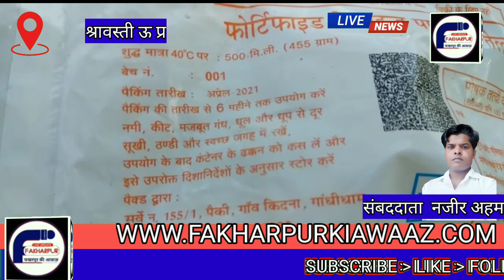श्रावस्ती जमुनहा अन्तर्गत गर्भवती किशोरियों का सामग्री किया जा रहा गबन आंगनबाड़ी केंद्र तृतीय बरगदहा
जनपद श्रावस्ती विकासखंड जमुनहा अन्तर्गत गर्भवती किशोरियों का सामग्री किया जा रहा गबन आंगनबाड़ी केंद्र तृतीय बरगदहा आला अधिकारी की मिली भगत

हम आप को बता दें कि पूरा मामला जनपद श्रावस्ती विकासखंड जमुनहा अन्तर्गत ग्राम पंचायत बरगदहा तृतीय आंगनबाड़ी केंद्र डिलवा सिंघना का है जहां पर किशोरी व गर्भवती महिलाओं का सामग्री आला अधिकारी के मिली भगत से हो रहा गबन  मामला बात दर असल ए है कि जब आंगनबाड़ी केंद्र तृतीय बरगदहा डिलवा सिंघना कार्य कत्री सुमन देवी अपने घर पर वितरण कर रही थीं तभी वहां पर ग्राम की कुछ महिलाएं और किशोरियां आकर अपनी मांग करतीं हैं और जब सामग्री न मिलने पर मीडिया प्रभारी नजीर अहमद श्रावस्ती रिपोर्टर को फोन  करके बुला लेतीं है और वहां मंजर देखा कि वहां पर महिलाएं ज्यादा इकठ्ठा हो गई है और अपनी मांग करते हुए नजर आ रही है तथा जब कार्य कत्री सुमन देवी से पता किया गया तो पता यह चला कि सुपरवाइजर जमुनहा अन्तर्गत जैबुन निशा ने उन्हें मना कर दिया है कि यह सामग्री रिफाइंड तेल का अंतिम तिथि हो गया है जो खाने योग्य नहीं है और यह वापस लौट जाए गा जो हम वापस लौटा दूंगी परंतु यह सामग्री रिफाइंड तेल अप्रेल माह 2021 में ही पैक किया गया है जिसकी अंतिम तिथि 6 माह  सेष  खाने योग्य बता रहा है तथा महिलाओं का कहना है कि हमें दो महीने पूर्व से ही कोई सामग्री नहीं मिला है और ना ही दिया जाता है तथा जब सुपरवाइजर जमुनहा बरगदहा जैबुन निशा से इस के क्रम में जानकारी लेने के लिए सम्पर्क किया गया और उनसे समूह एवम् वितरण माप व व्यक्ति यों की संख्या के बारे में लिस्ट की फोटो कोपी मांगी गई तो जैबुन निशा ने पहले दिन 10/6/2021/को शाम 6बजे कहा कि हम अभी जिला पर हूं बाद में बात करेंगी तथा जब 11/5/2021/को दुपहर में सम्पर्क किया गया तो जैबुन निशा ने कहा कि हम आप को पर्याप्त कर देंगी तथा 12/6/2021/को सम्पर्क किया गया तो जैबुन निशा ने कहा कि हम पर्याप्त करा रही हूं और थोड़ी देर बाद फोन कर के सूचना देती हैं हमें आप से इस सम्बन्ध में कोई बात ही नहीं करनी है तथा 13/6/2021/शाम तक इंतजार की जाती है लेकिन कोई संदेश नहीं आता है परंतु  इस बात की ओडियो फ़ोन रिकॉर्ड हमारे पास मौजूद है तथा इसी प्रकार जमुनहा भवनियापुर आंगनबाड़ी केंद्र तथा फतेहपुर बनगई और विकास खण्ड जमुनहा अन्तर्गत अन्य आंगनबाड़ी केंद्र में ऐसे ही घटनाओं का घपले बाजी कर अंजाम दिया जा रहा है तथा दबंगई कर रही है जैबुन निशा सुपरवाइजर आंगनवाड़ी जमुनहा
श्रावस्ती से नजीर अहमद की ख़ास रिपोर्ट